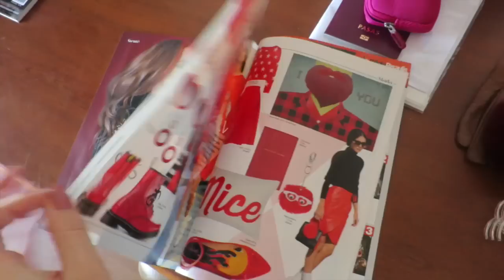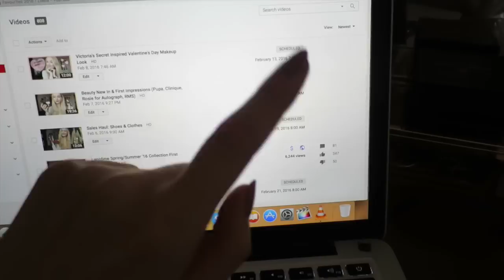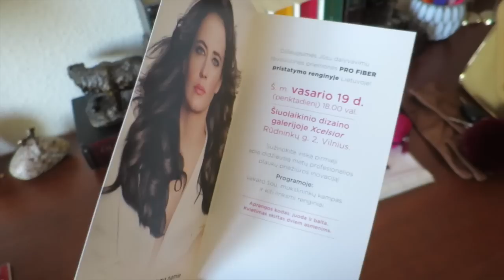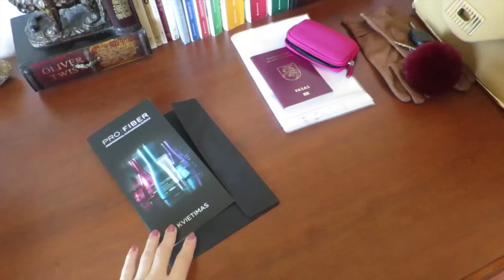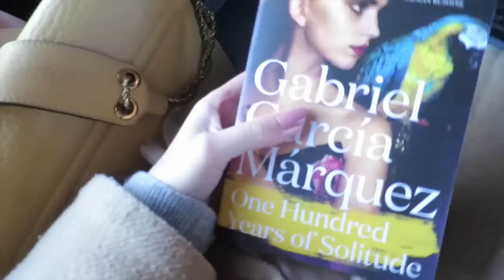Vlog: Healthy Breakfast. Going to Riga. Lancôme Goodies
Outro:
The 1975- Chocolate (Acoustic cover by Lilly Ahlberg)

Ieva Maslauskaite
S.Daukanto 13-3
Klaipeda
92235
Lithuania

Where else to find me:
Klaipeda